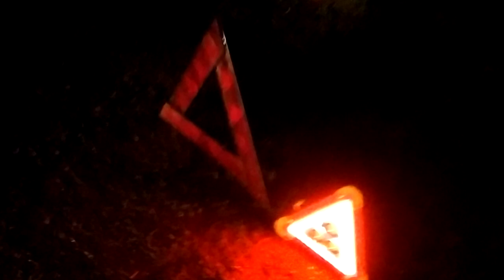ШИКАРНАЯ ИДЕЯ из профильной трубы, о которой мало кто знает. Не трать деньги, сделай сам!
ШИКАРНАЯ ИДЕЯ из профильной трубы, о которой мало кто знает. Сделай сам своими руками.

Хитрости МАСТЕРОВ и секретные приспособления!!! А ты и не знаешь!!!

●Danny Evo - Dark Skies [Bass Rebels Release]